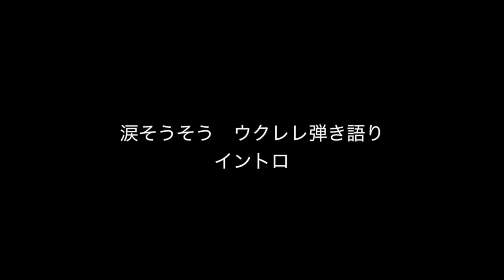涙そうそう ウクレレ弾き語り イントロ （淚光閃閃）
涙そうそう　ウクレレ弾き語りのイントロかいせつです。